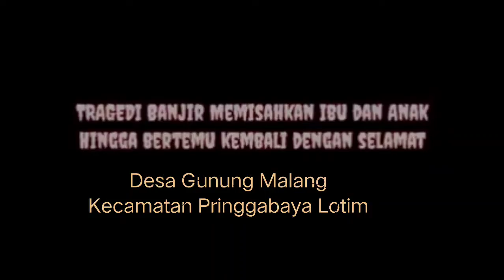seorang ibu pingsan‼️ histeris karena bertemu dengan anaknya yang sempat hilang terbawa banjir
Banjir di Desa Gunung Malang kecamatan pringgabaya lotim, repost FB : @BUDI
video detik2 terakhir seorang ibu pingsan dan tenggelam karna histeris bertemu dengan kedua anaknya yang sempat hilang tapi selamat dari banjir. dan sy pun langsung buang hp, live berhenti seketika, tapi alhamdulillah hp masih saya temukan dan kedua anak dan ibunya selamat juga. terimakasih ya Alloh 🙏😭😭😭.